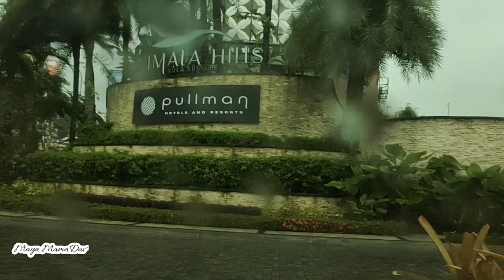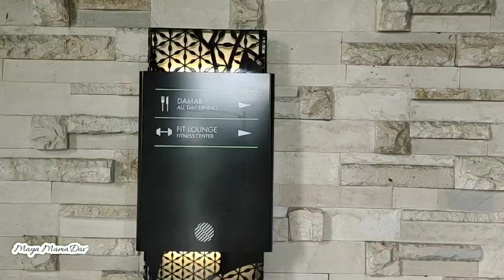Hotel Baru Pullman Ciawi Vimala Hills | Gak Cukup Satu Malam